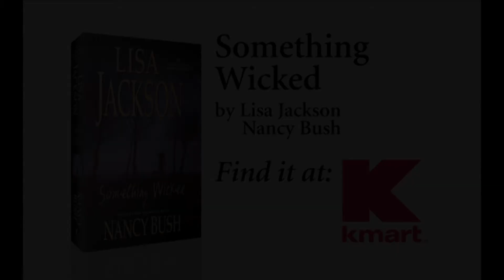Something Wicked by Lisa Jackson and Nancy Bush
You Sense Him

Some refer to it as the Colony. To others, it's a cult. But few locals in the Oregon coastal hamlet of Deception Bay have ever been invited to the inner sanctum of Siren Song. Even the sisters who live here, far from strangers who might recoil at their unnerving psychic abilities, don't know all the terrors buried within its walls...

You Fear Him

Eight months into a surrogate pregnancy for her sister, Kristina, Detective Savannah Dunbar just wants to wrap up paperwork before taking medical leave. But her department's investigation into a brutal double homicide has suddenly become much more complex—and personal. And now there are disturbing rumors about the Colony, its matriarch, and a long history of bitter secrets...

But You Can Never Stop Him

Death has come to Siren Song before. But this time there will be no refuge and no remorse. For everything born in wickedness must die that way—and a killer will not rest until he has claimed them all...

Praise for Wicked Lies

"Definitely one you don't want to read alone at night." --Library Journal